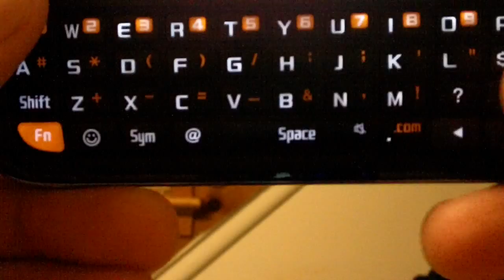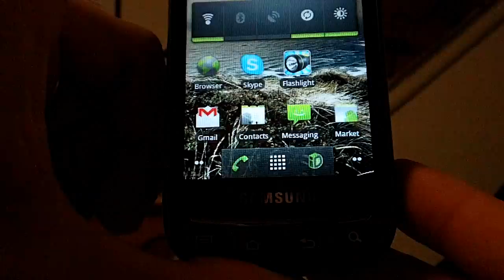You Wanted Happy Wheels.... Here it is on samsung transform ultra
I have never played this game before... it is funny as hell...  you need to use the key pad for this... thank you for making me aware of this game... funnnnyy..